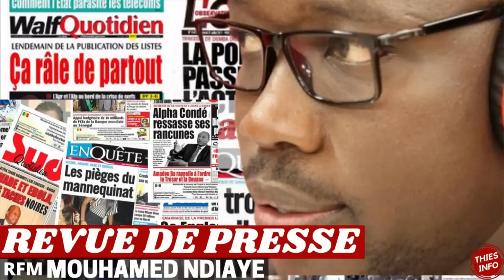REVUE DE PRESSE RFM DU 17 JUILLET 2022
REVUE DE PRESSE RFM DU 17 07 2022